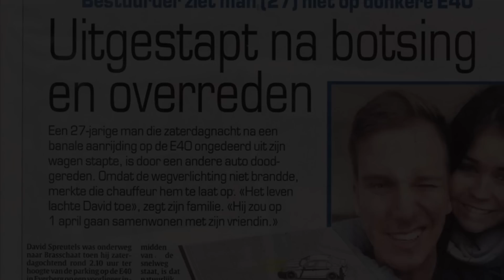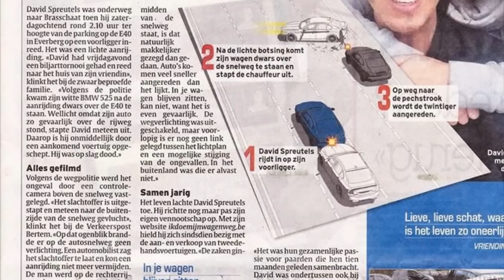[Horseshow] Now you belong to heaven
Deze show is ter ere van mijn overleden vriend, David Spreutels.